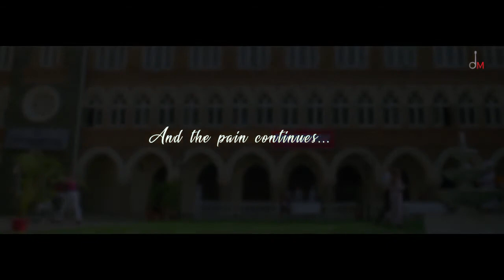ksi aur ka ho filha